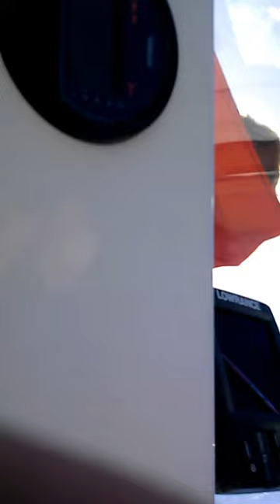Sebastian Inlet Ocean Sunfish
While out on the boat with the family on the Indian River, (near Sebastian Inlet) we came across the Ocean Sunfish. Not sure why it was here but it was an amazing encounter. Awesome fish, the video gives no credit to the incredible size of these creatures. Sorry about the beginning of the video.